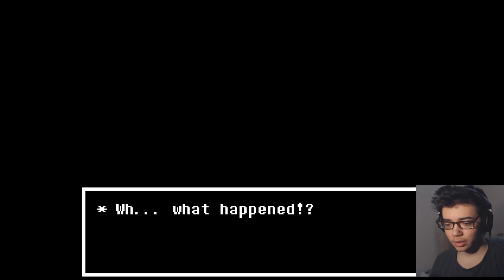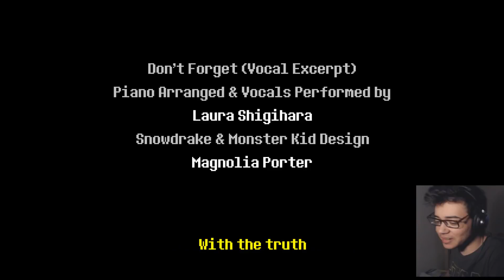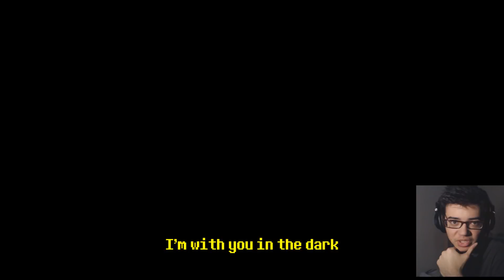THIS ISN'T GOOD! - DeltaRune - #4 CHP 1 END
DeltaRune. Is it a sequel? Or just in a different universe? Or not even related at all to Undertale. We will see... Or not idk.